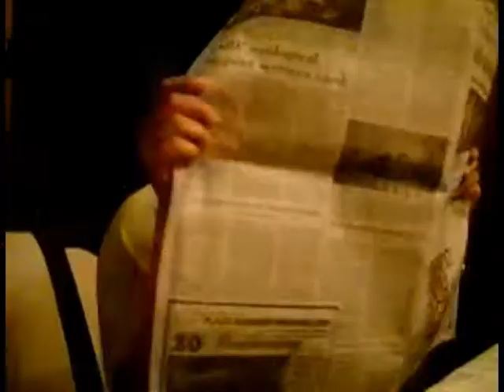Sweet Ties Cupcakes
The new all-natural sweet ties cupcakes are tasty treats that your family loves. They won't notice that they're made out of real VEGETABLES! Sweet Ties Cupcakes! Only P7.50 :D

T.H.E. Project Commercial [Dec. 4]
mother: ayee
father: mm
baby: clems
edited by me. haha.